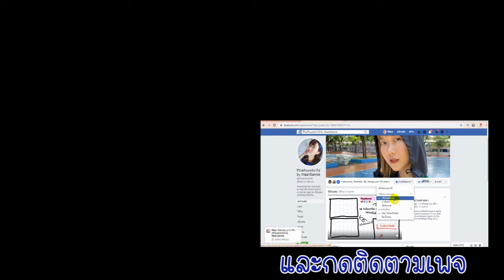2 โลชั่นบำรุงผิวตัว วาสลีน ครีมซองในเซเว่น ผิวขาวกระจ่างใส | ຄີມບຳລຸງຜິວ | WaanSannie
คลิปนี้หวานจะมารีวิวครีมบำรุงผิวกายของ Vasline ที่ไม่ขายในเซเว่น ที่ใช้แล้วชอบจริงๆ ช่วงนี้ใกล้ปีใหม่แล้วด้วยหวานว่ามันตอบโจทย์มากเพราะต้องเตรียมตัวไปเที่ยวปีใหม่เลยต้องหาครีมซองดีๆเอาไว้พกพาไปต่างจังหวัดมากๆเลยค่ะ

หากเพื่อนๆอยากสั่งออนไลน์มีขายที่ Shopee ด้วยค่ะ
วาสลีน เฮลตี้ ไบรท์เทนนิ่ง

หวานมีร้านขายที่กรองน้ำฝักบัว ใครที่มีปัญหาเรื่องสิว แพ้น้ำ ไปดูรายละเอียดกันได้นะคะ